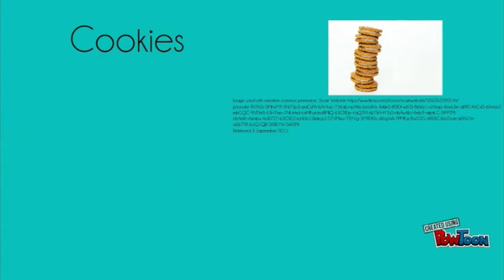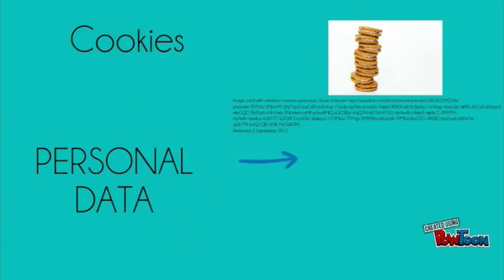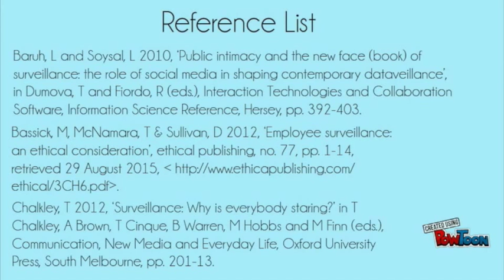The benefits and problems of surveillance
Baruh, L and Soysal, L 2010, ‘Public intimacy and the new face (book) of surveillance: the role of social media in shaping contemporary dataveillance’, in Dumova, T and Fiordo, R (eds.), Interaction Technologies and Collaboration Software, Information Science Reference, Hersey, pp. 392-403.
Bassick, M, McNamara, T & Sullivan, D 2012, ‘Employee surveillance: an ethical consideration’, ethical publishing, no. 77, pp. 1-14, retrieved 29 August 2015,

Chalkley, T 2012, ‘Surveillance: Why is everybody staring?’ in T Chalkley, A Brown, T Cinque, B Warren, M Hobbs and M Finn (eds.), Communication, New Media and Everyday Life, Oxford University Press, South Melbourne, pp. 201-13.

Gates, K & Magmet, S 2007, ‘ communication research and the study of surveillance’, The communication review, no. 10, pp. 277-87, retrieved 29 August 2015,

Vande Walle, G, Van den Herrewegen, G & Zurawski, N 2012, Crime, Security and Surveillance : Effects for the Surveillant and the Surveilled, Eleven International Publishing, retrieved 30 August 2015,

Retrieved 3 September 2015.